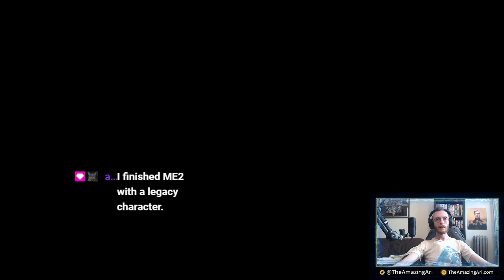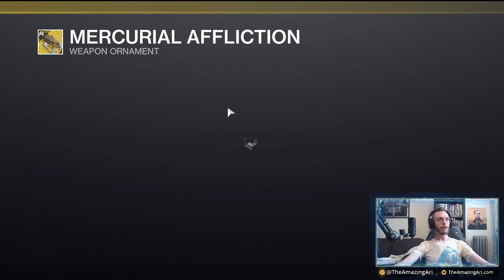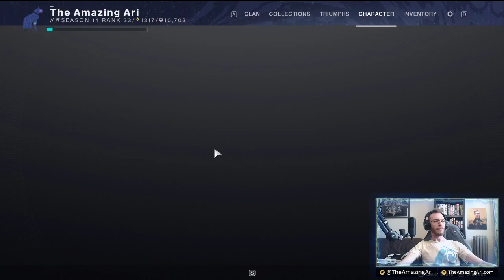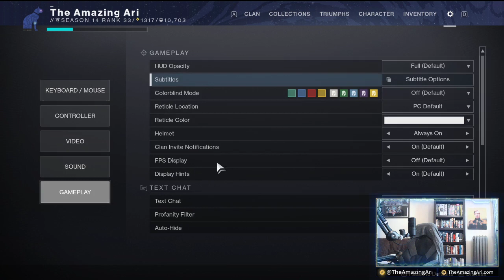Destined for Failure: A Twitch Stream - Chapter 29, Volume 2